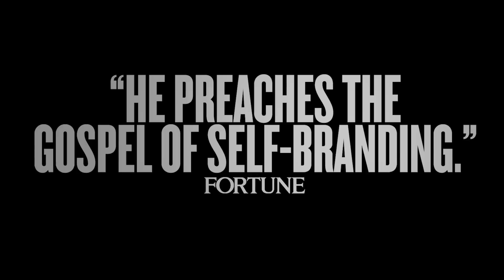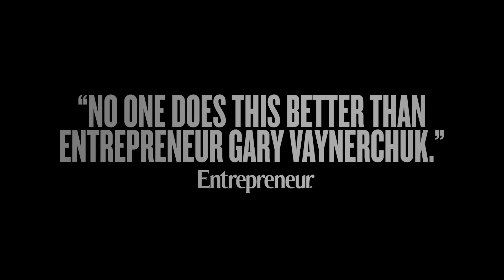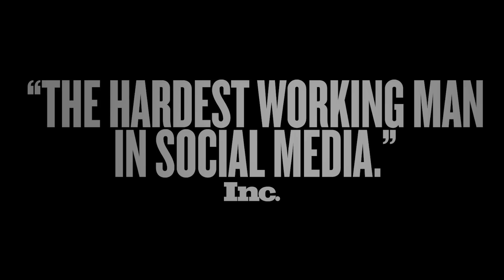Keynote Speaker | Gary Vaynerchuk